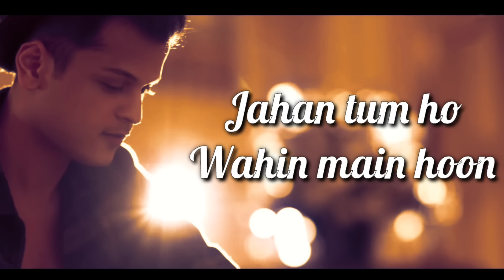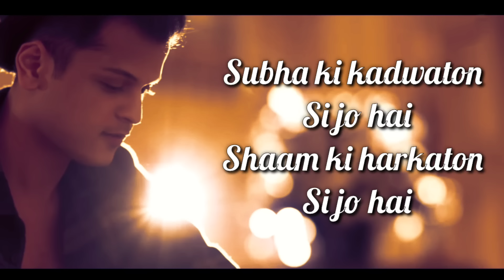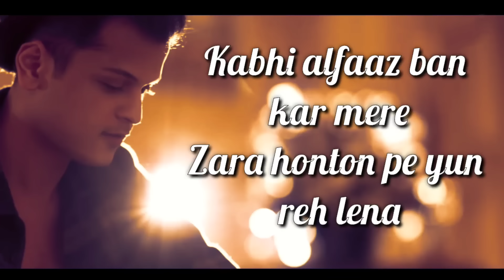JAHAAN TUM HO LYRICS | SHREY SINGHAL | ABHENDRA KUMAR UPADHYAY | HINDI SONGS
Jahaan Tum Ho Lyrics by Shrey Singhal: Here's Shrey Singhal's latest new hindi song Jahan Tum Ho which is also composed by Shrey. Jahaan tum ho lyrics written by Abhendra Kumar Upadhyay while music video of this song ft. Shrey Singhal of Khudaai fame directed by Adnan Shaikh.

Song: Jahaan Tum Ho
Singer: Shrey Singhal
Lyrics: Abhendra Kumar Upadhyay
Music: Shrey Singhal

LYRICS

Jahaan tum ho wahi main hoon
Tere na hone se
Lagta hai main kyu hoon

Jahan tum ho wahi main hoon

Tu hi mera kal hai
Tu hi mera aaj (x2)

Subah ki karwaton si jo hain
Shaam ki harkaton si jo hain
Baat bhi fursaton ki jo hain
Wahi tum ho

Jo aahat kushiyon ke jalne ki
Jo rahat neendon se milne ki
Jo aadat khwaabon ke udne ki
Wahi tum ho

Main shayad hun yakin tum ho
Mere chehre pe tehri
Ik hansi tum ho

Tera milna yoon rozana
Lage saanson ki aadat
Tumko dohrana

Hawaye tujhse jo guzri hain
Mujhe woh saanse ban ke mili hai
Zindagi ki tarah tehri hain
Dekho na tum

Kabhi alfaaz ban ke mere
Zara hothon pe yun reh lena
Main bolun aur sunai dena humesha tum